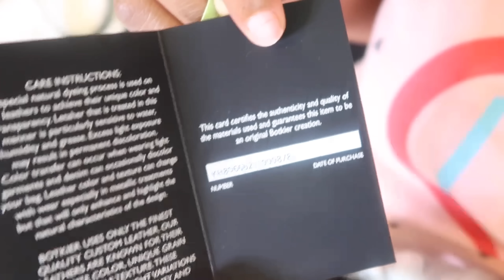Trashed My Girlfriend Hand Bag Then Gave Her A Designer Hand Bag